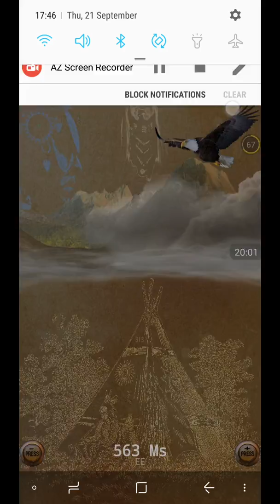The Ominotago box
Trying to find out who's the culprit for knocking my pictures down